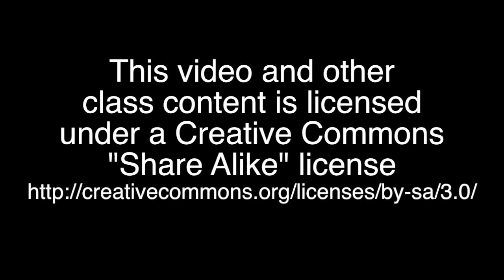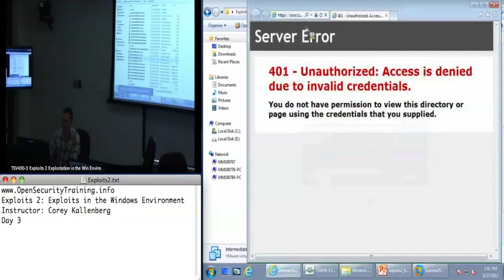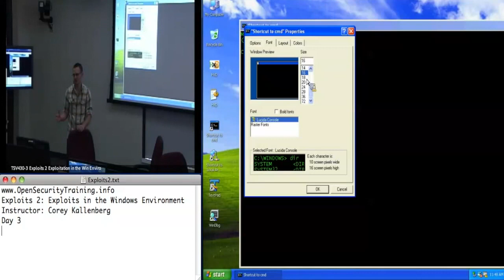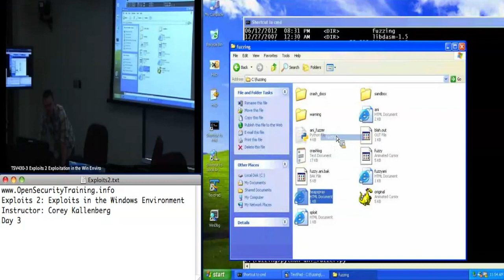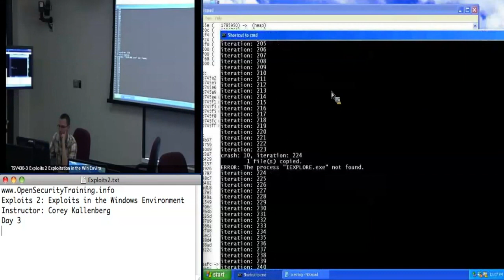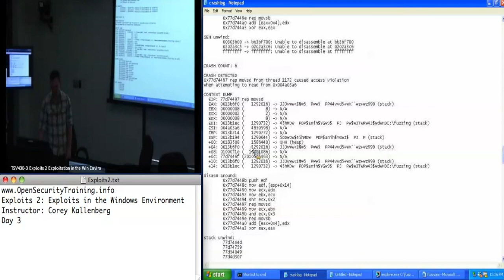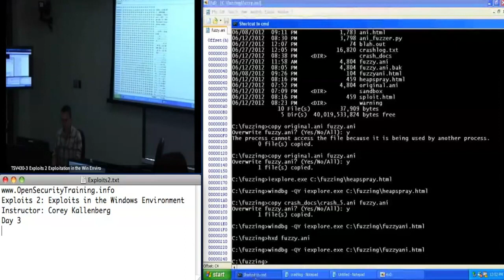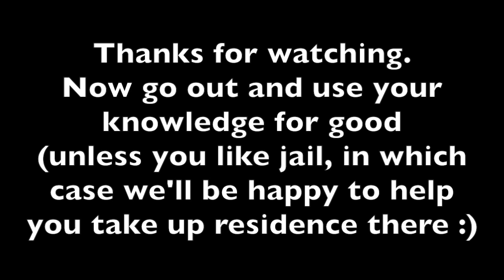OpenSecurityTraining: Exploits 2: Exploitation in the Windows Environment (day 3, part 4)